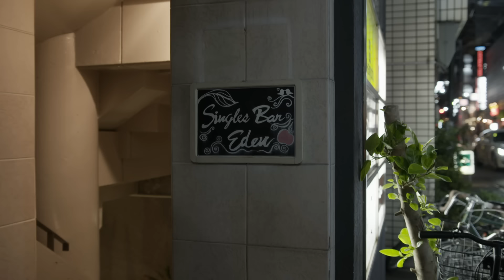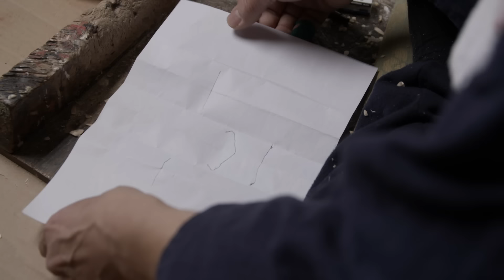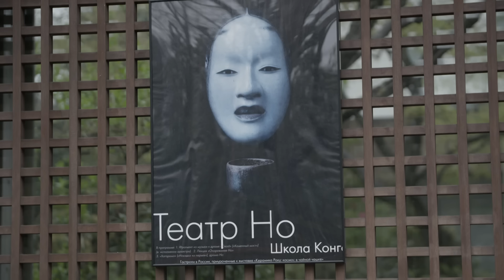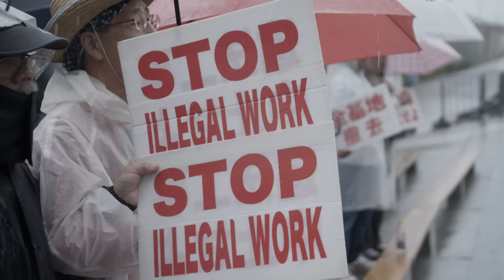Patrick Rohr im Land der aufgehenden Sonne | Fokus Japan (3/3) | Hochdeutsche Version | SRF Dok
Fotojournalist Rohr versucht sich in der dritten Folge auf dem Weg der Erleuchtung im strengen Zen-Tempel, ergründet das Geheimnis des langen Lebens auf Okinawa und das tiefe Familienglück des Bootsbauers Tomohiro Yshida im subtropischen Naturparadies Ishigaki.

 👇 Mehr zum Thema Dokus & Reportage gibt es hier:
👥 SRF Dok auf Facebook: